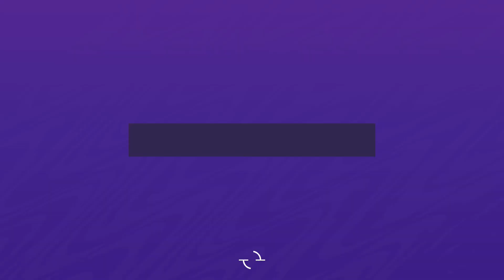west brom | debut to remember | dave Davidson my player